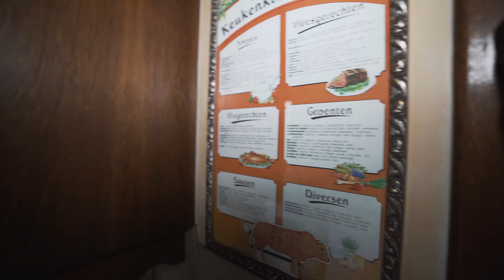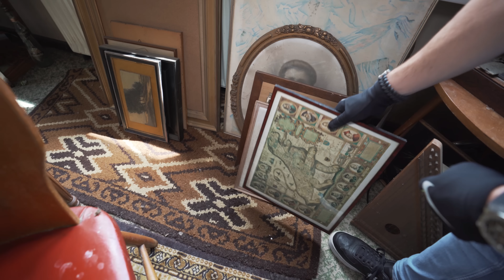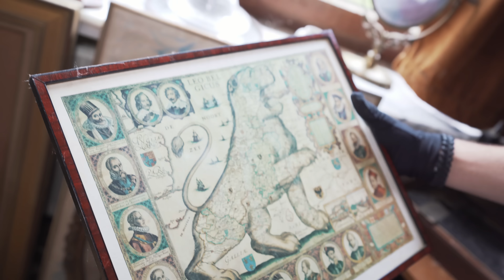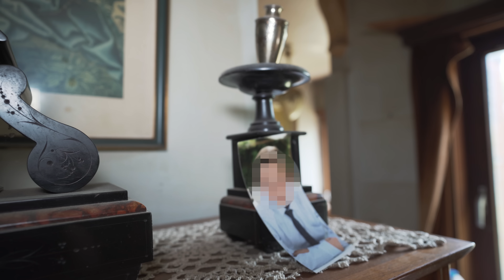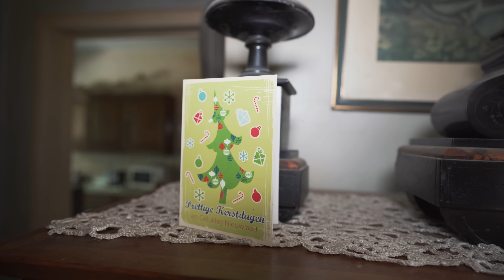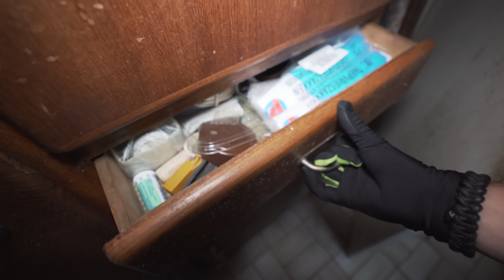Abandoned Belgian Family House of the Artistic Couple Marcel & Lily | Untouched for years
𝗦𝘁𝗼𝗿𝘆𝗹𝗶𝗻𝗲
Located on a Belgian main street, we spot a house that seems to be neglected for a while now. Curious explorers as we are, we decide to take a closer look.
Inside we are surprised about the treasures that are still left behind. We find out, the house was occupied by a Belgian couple, Marcel and Lily, who had a strong passion for art.
Enjoy a tour inside of their home along with us, as we will give you a glimpse inside the art of their lives.

Abandoned Belgium: Abandoned Belgian Family House of the Artistic Couple Marcel & Lily | Untouched for years